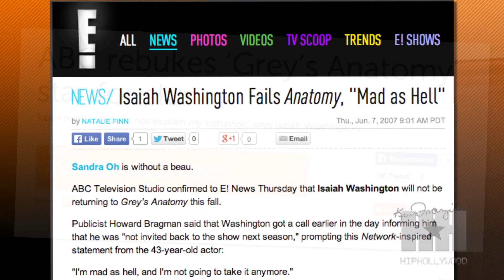Isaiah Washington on 'Grey's Anatomy' Firing: "I'm Glad It Happened"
After calling his cast mate a homophobic slur, Isaiah Washington was fired from Grey's Anatomy and blacklisted in Hollywood.  Now, 6 years later, Washington says he's "glad" the incident happened.